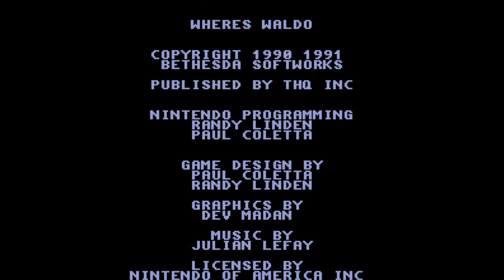Where's Waldo - Nintendo Entertainment System - Intro & Title Screen